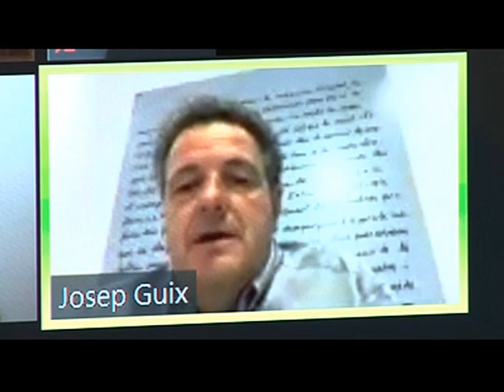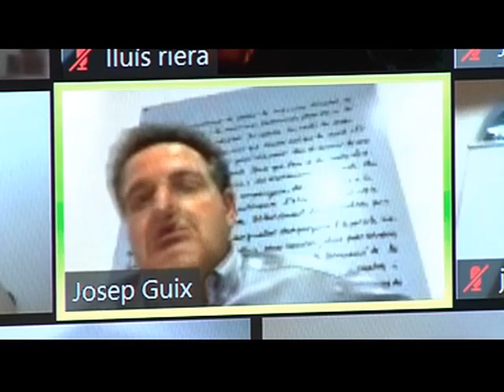Intens debat per la conveniència o no, de construir una nova gran superfície comercial a Olot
Intens debat per la conveniència o no, de construir una nova gran superfície comercial a Olot al costat de l'hospital